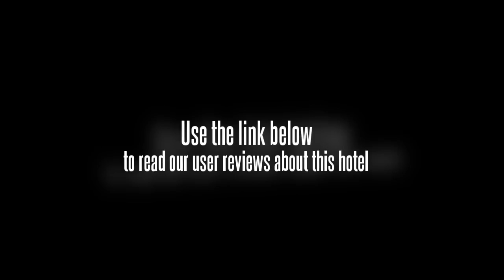Ubud Hotel & Villas